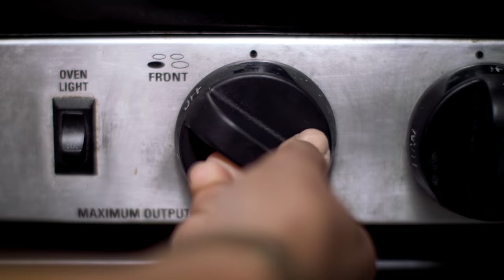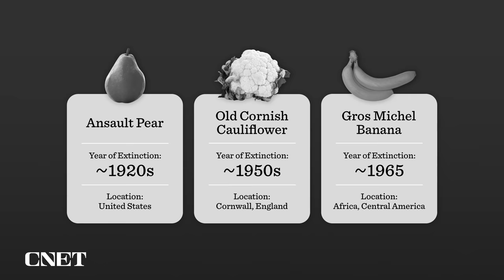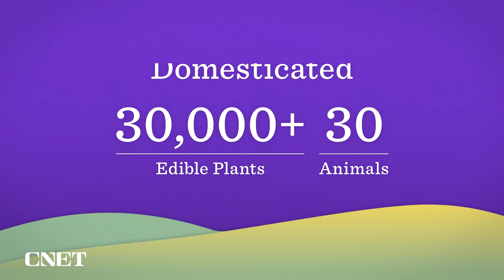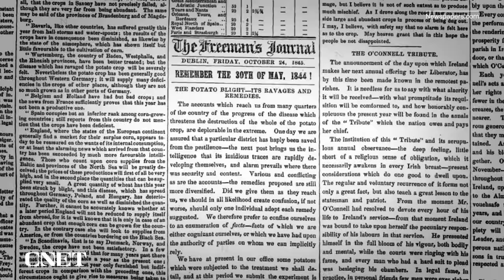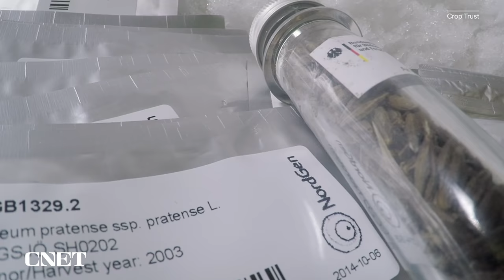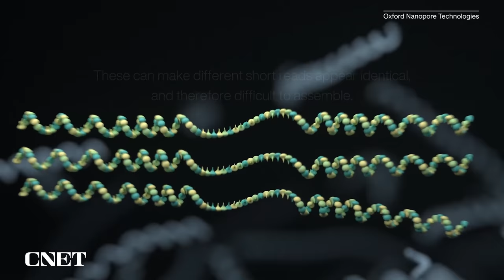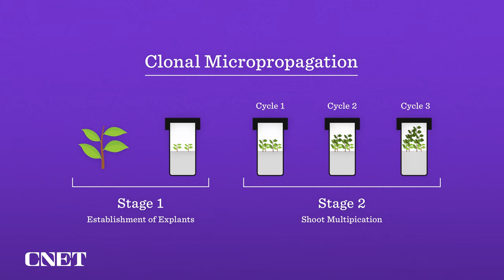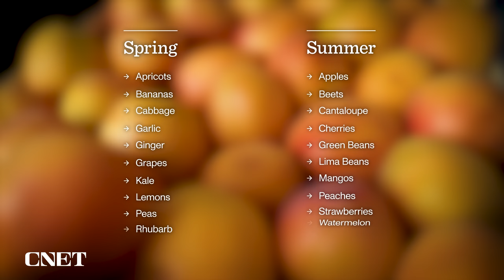The Food Chain Is In Danger - Crop Extinction EXPLAINED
Roughly 1 in 5 plant species face extinction, including the wild varieties of popular crops like coffee, avocado, bananas, and more, due to climate change and lack of crop diversity. Here’s what we can do to stop it.

CHAPTERS:
0:00 Introduction
0:36 Crop Extinction
1:27 Crop Diversity
2:41 History of Crop Diversity
4:48 Seed Banks
5:12 Svalbard Global Seed Vault
6:30 Gene Banks
7:43 Tech That Can Help
9:02 Vertical Farming
9:26 What Can You Do?